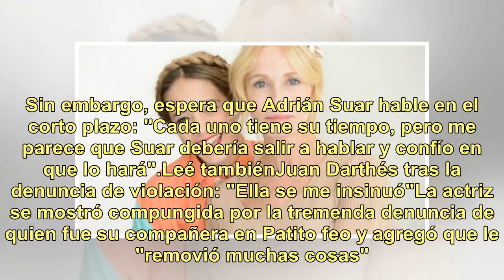Gloria Carrá, sobre la denuncia a Juan Darthés: "Ya está muerto, se tiene que ir a vivir a otro p...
Gloria Carrá, sobre la denuncia a Juan Darthés: "Ya está muerto, se tiene que ir a vivir a otro país"

Después de la denuncia por violación de Thelma Fardin a Juan Darthés durante la gira de Patito feo en Nicaragua, colegas y distintas personalidades del ambiente repudiaron fuertemente la defensa televisiva que hizo el actor. "Me da asco. Ya está muerto, se tiene que ir a vivir a otro país", dijo Glo...